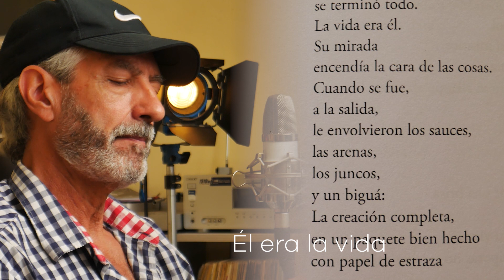Él era la vida, poema, Jorge Sagrera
Él era la vida.
Cuando murió
se terminó todo.
La vida era él.
Su mirada
encendía la cara de las cosas.
Cuando se fue,
a la salida,
le envolvieron los sauces,
las arenas,
los juncos,
y un biguá:
La creación completa,
en un paquete bien hecho
con papel de estraza
cruzado por hilo sisal.
Se alejó tranquilo.
Se llevó la vida
la suya propia
y la de la creación,
que tuvo a bien
acompañarlo
en estos años.
Se llevó lo que miró,
todo lo que aguantaron sus ojos.

Jorge Sagrera, poemario “Vida de una nube”.